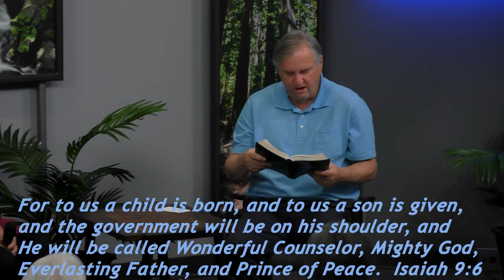Inspiration for Today S1 E86 12/03/18 - Kim Beaney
Music Guest: Kim Beaney

Christmas Season